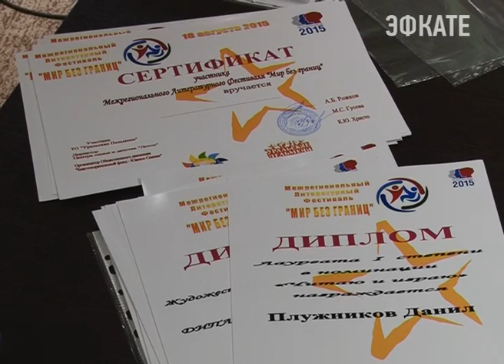В Сочи прошел фестиваль "Мир без границ". Новости Сочи Эфкате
На курорт со всего мира едут не только отдыхать, но и участвовать в различного рода мероприятиях, разного уровня и формата. Сочи стал площадкой событийного и делового туризма. За год курорт принимает порядка 200 форумов, фестивалей и конкурсов. Очередной закрылся сегодня. В течение нескольких дней Олимпийская столица принимала новый межрегиональный литературный фестиваль «Мир без границ». Участники творческого состязания — воспитанники социальных приютов и дети с ограниченными возможностями здоровья.
Сочи. Новости.
Телеканал Эфкате.